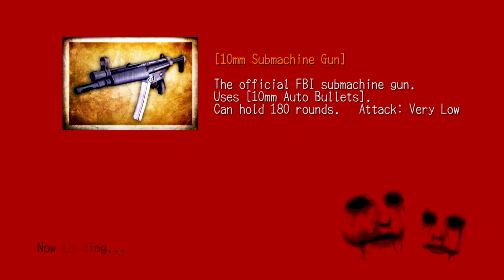Deadly Premonition | Our New Top Suspect | Part 45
So after a very weird and wild jaunt through town, we have made it to the town bar and must find our new top suspect.

The current version I am playing on, there are a few versions,  is 'Deadly Premonition: Origins for the Nintendo Switch it may not be the only version I am playing on if I run into any more issues down the line.

Game: Deadly Premonition Origins
Platform:  Nintendo Switch
Developer:  Access Games